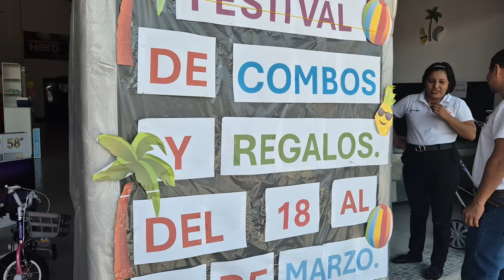Esto Hacíamos Antes Del Chisme|Mira Quién Recibirá Este Maravilloso Regalo?